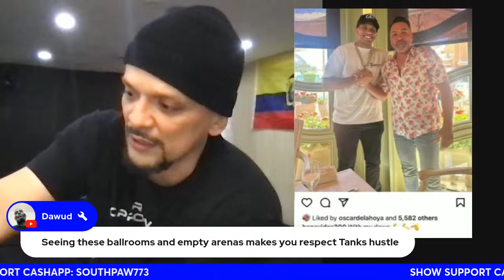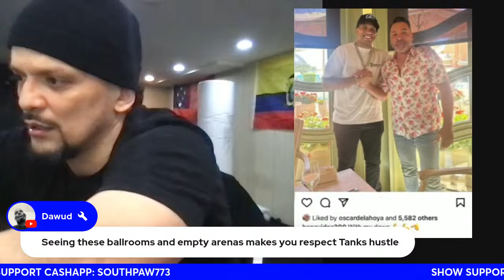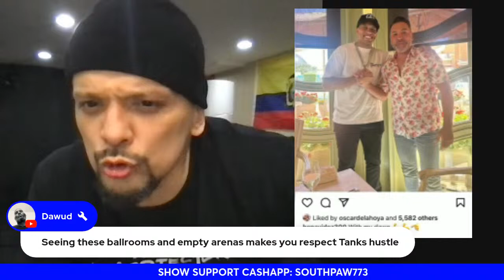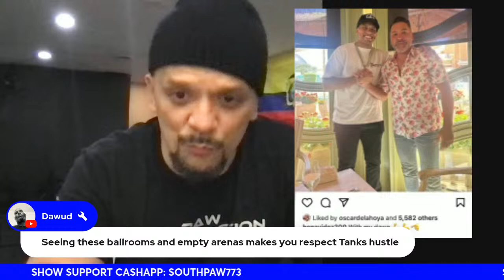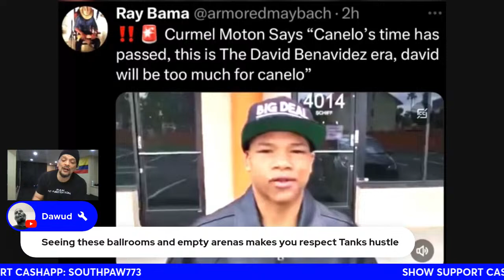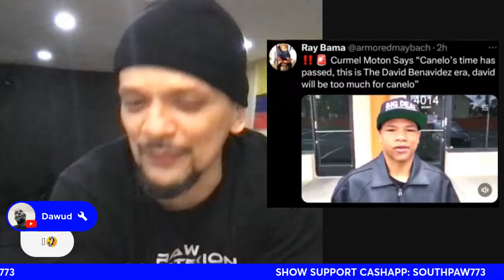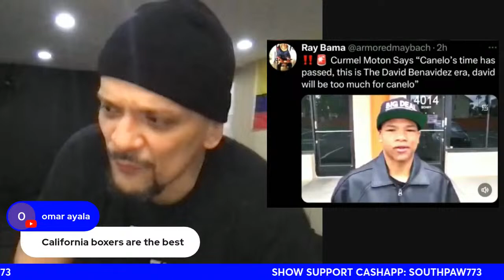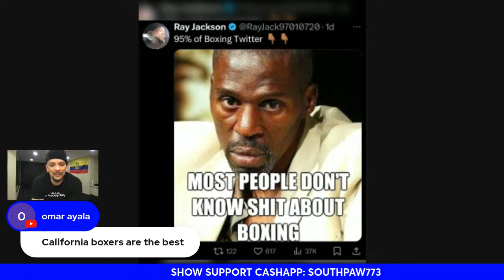RICHARDSON HITCHENS VS GUSTAVO LEMOS FULL FIGHT LIVE REACTION